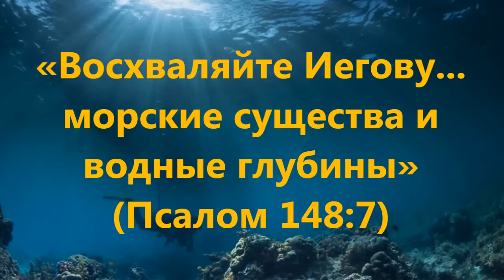Неизвестные герои океанского дна, поглощающие углекислый газ (эволюция или сотворение)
Нам жизненно необходим кислород, а вот обилие углекислого газа может сказываться очень негативно и даже угрожать жизни. К счастью, есть представители флоры, поддерживающие необходимый баланс. Кто их наделил такой мудростью? (Римлянам 1:20).